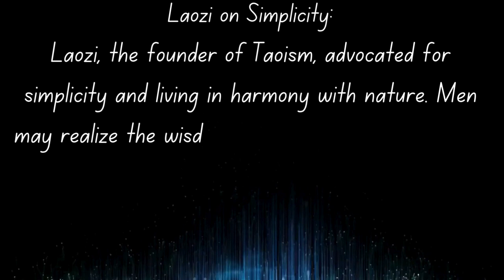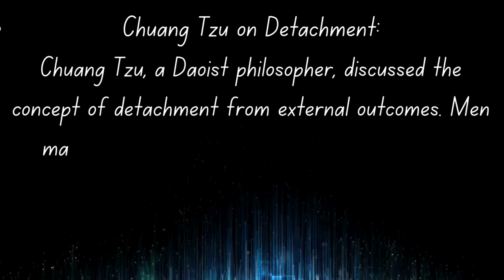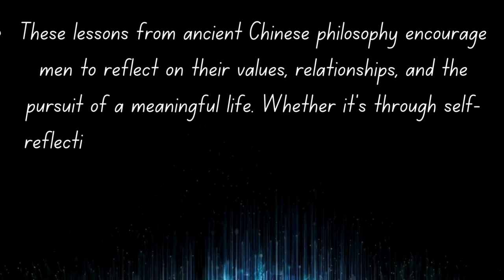'Ancient Chinese Wishdom for Men:7 Life Lesseons Too Late!.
Dive into the profound teachings of ancient Chinese philosophers! 🌟 Uncover 7 timeless life lessons that men often realize too late. 🤔 Reflect on the wisdom of Confucius, Laozi, and more, exploring the path to fulfillment and self-discovery. 🚀 Join us on a journey of self-reflection, simplicity, and embracing the beauty of change. 🌺🔑 Let the ancient wisdom of China guide you to a more meaningful life! 📜✨